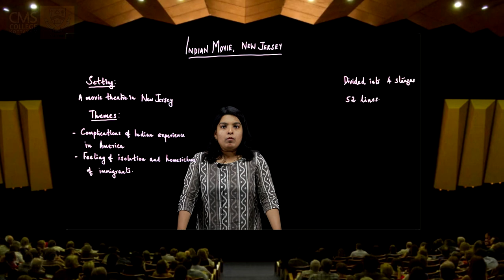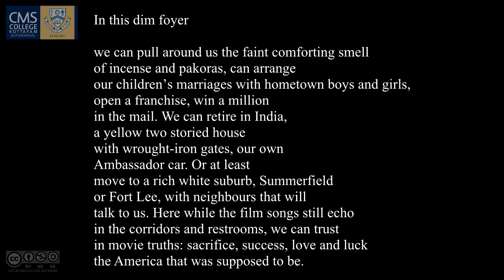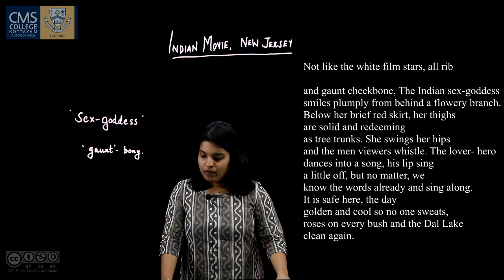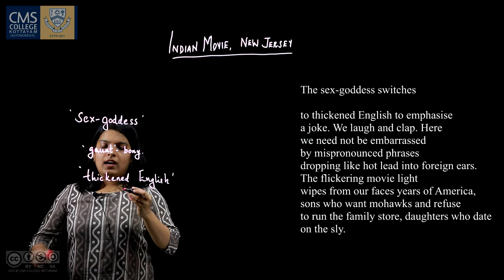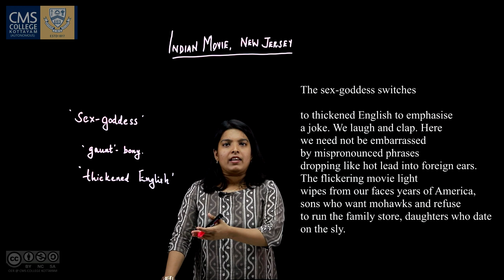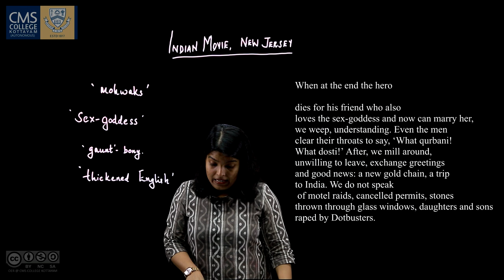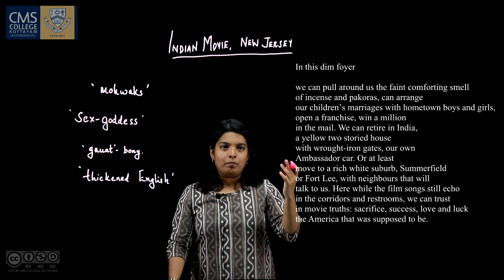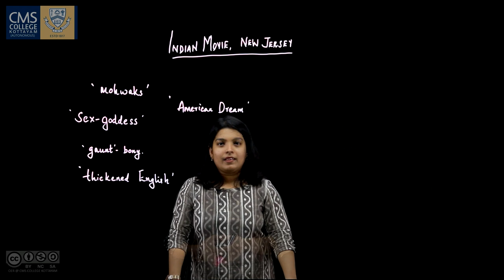"Indian Movie, New Jersey" Analysis | Selin Samuel | Department of English